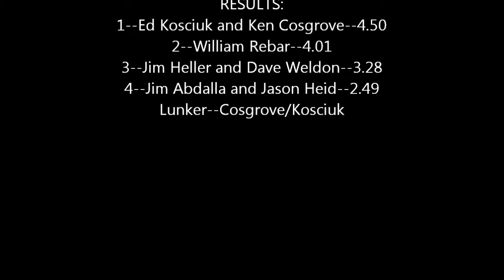H.A. Prompton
honest anglers prompton